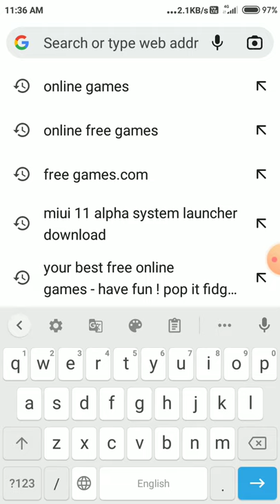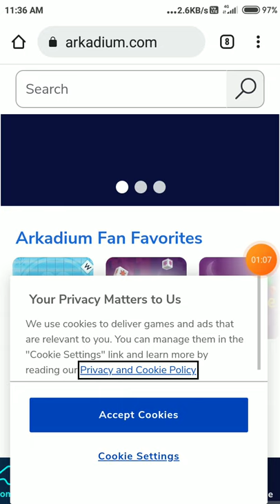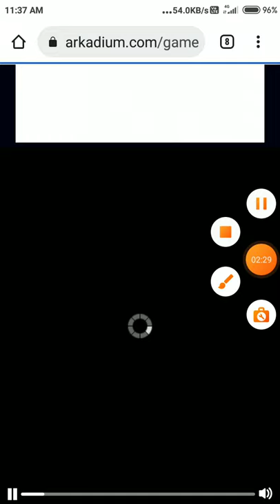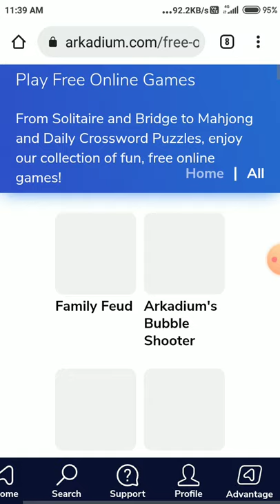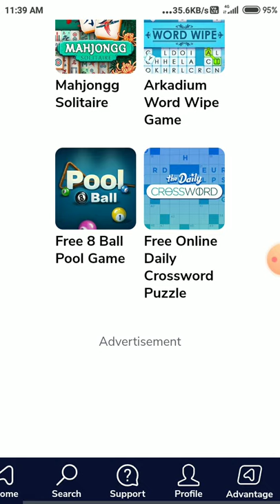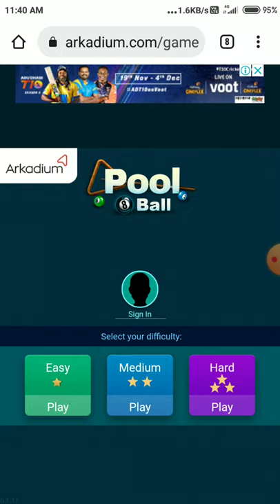arkadium.com all online games play in website in play all games